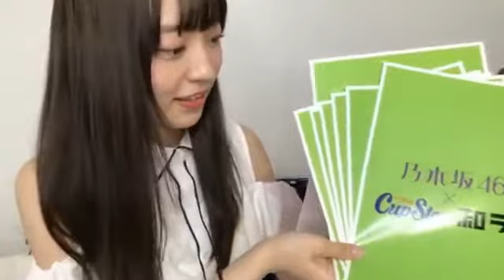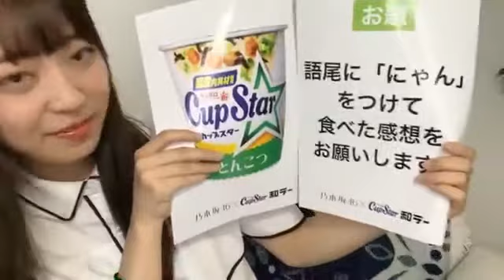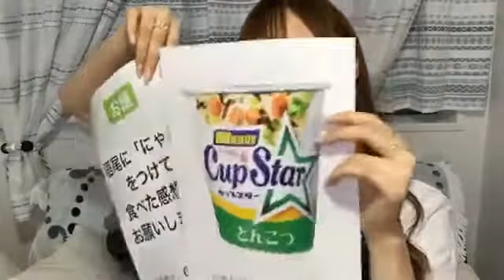【のぎおび 宿題】阪口珠美から梅澤美波へ(190606-190607)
阪口珠美から梅澤美波への宿題です。